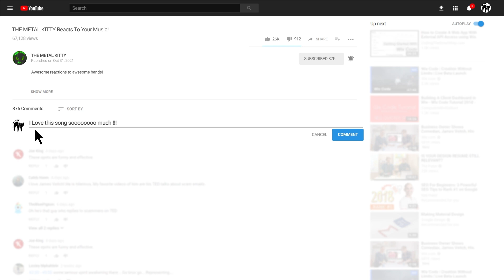THE METAL KITTYS TOP 10 BANDS FROM 31 METAL BANDS FROM JAPAN SERIES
*** 31 METAL BANDS FROM JAPAN *** OCTOBER 2021

HEY METAL HEADS,

WANT ME TO REVIEW YOUR BAND?
FOLLOW AND PM ME ON IG OR FB!
STAY METALZ,
~The Metal Kitty

こんにちは、

私の名前は
「メタルキティ」=^.^=

10月中、日本から新しいメタルバンドやミュージシャンを発見します！だから私はあなたが私に参加して欲しいです。

ありがとうございました。\m/

**言語の翻訳をお詫び申し上げます。私は言語翻訳プログラムを使用しています。:-p

バンドを応援して、音楽やグッズを買ってください。
PLEASE SUPPORT THE BANDS AND BUY MUSIC AND MERCH!

THE METAL KITTY'S TOP 10
FROM :     "31 METAL BANDS FROM JAPAN"

LOVEBITES WAS NOT INCLUDED IN THIS COUNT DOWN BECAUSE THEY ARE  #1 ANYWAYS :)
ALSO,
THERE WERE SOO MANY BANDS THAT I REVIEWED THAT I LOVED, AND I JUST COULDN'T CHOOSE ALL OF THEM LOL. THEY WERE ALL REALLY REALLY GOOD. IT WAS VERY HARD TO DECIDE BECAUSE THERE WAS SOOO MUCH TALENT WITH ALL THE BANDS.

1. CRYSTAL LAKE
2. DEXCORE
3. GOTSU TOTSU KOTSU
4. BROKEN BY THE SCREAM
5. UNLUCKY MORPHEUS
6. FATE GEAR
7. BANDMAID
8. UNDEAD CORPORATION
9. SiM
10. GANGLION

🔥 SPECIAL THANKS TO: EVERYMANAWOLF 🔥

FOR HIS AWESOME NEW INTRO MUSIC FOR THE METAL KITTY ! 🎸